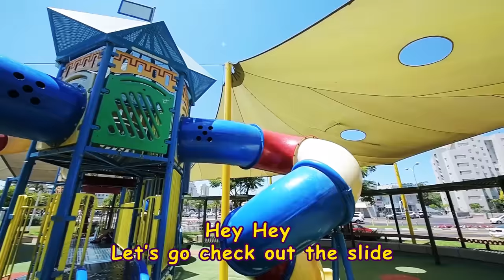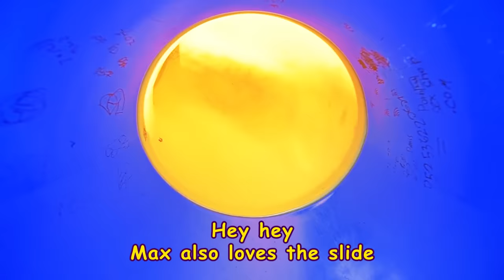Yes Yes Playground Song by Globiki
Alika and Max play on the playground and learn with funny unicorn
very nice video for kids
The Globiki family creates excellent entertainment for children that is both fun and educational.
Our content is perfect for those parents who value the development of the following qualities in their children:
- Family values. Every single video reaffirms such virtues as love for family, the importance of friendships, mutual aid and kindness.
- Cognitive abilities. The videos we create educate the children on many topics such as professions, colors, food, travel and more. The videos help learn language skills, creativity and problem-solving.
- Health and self-care. Many videos emphasize the need to maintain a healthy life-style, eat well and exercise, follow a hygiene regiment and take care of ourselves.
- By watching our videos kids can learn many languages and sing and dance along. Don’t miss out on new videos that we publish every week!